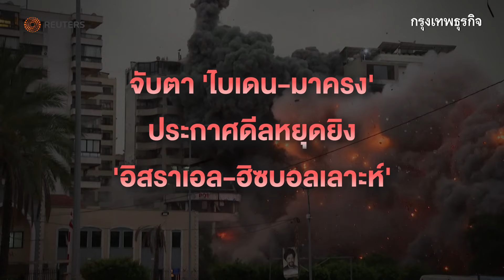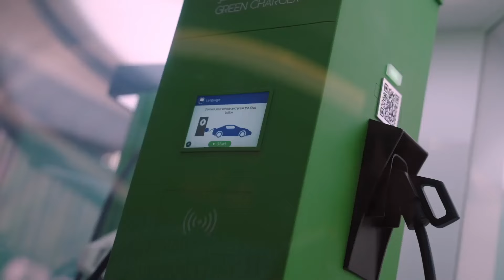จับตา 'ไบเดน-มาครง' ประกาศดีลหยุดยิง 'อิสราเอล-ฮิซบอลเลาะห์' | กรุงเทพธุรกิจNEWS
ประธานาธิบดีโจ ไบเดน ของสหรัฐ และ ประธานาธิบดีเอ็มมานูเอล มาครง ของฝรั่งเศส เตรียมประกาศข้อตกลงหยุดยิงในเลบานอนระหว่างกลุ่มติดอาวุธฮิซบอล เลาะห์และอิสราเอลในเร็วๆ นี้ จับตา ครม.อิสราเอลประชุมวันนี้เพื่อรับรองข้อตกลง